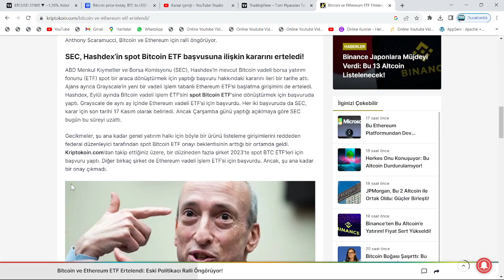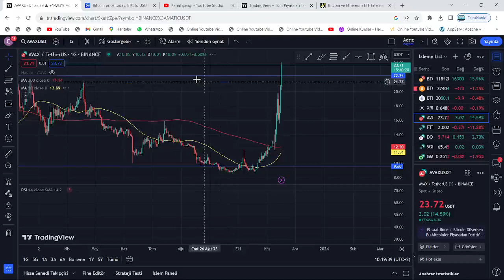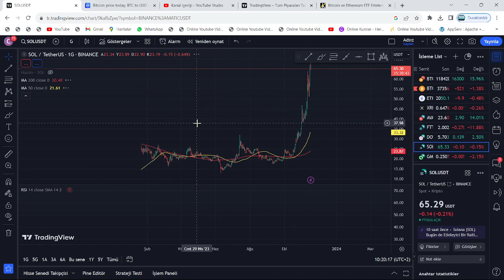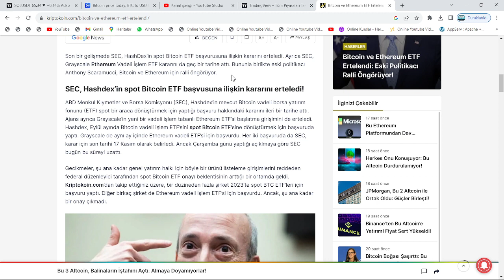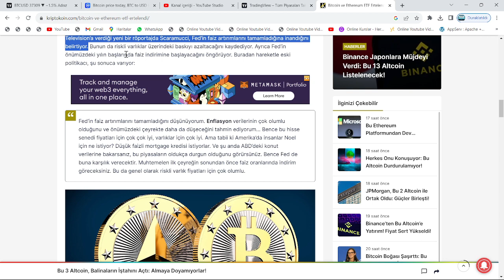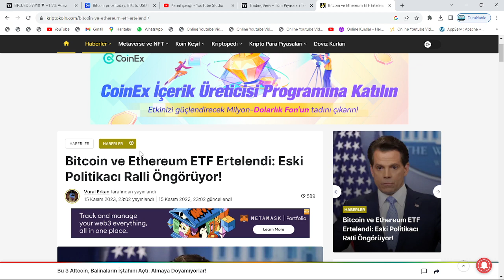BTC, AVAX VE SOLANA UÇUYOR!🚀SEC HABERİ VERDİ, ALTCOİNLER PATLADI: AVAX 40$, SOL 86$'A YÜRÜYOR!🔥ACİL🚀